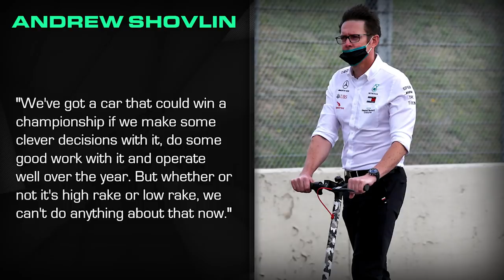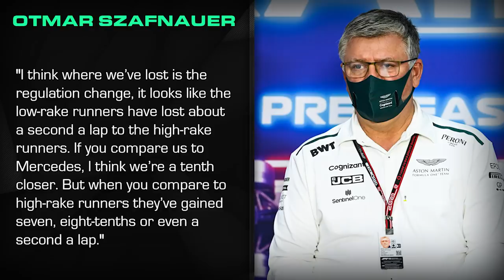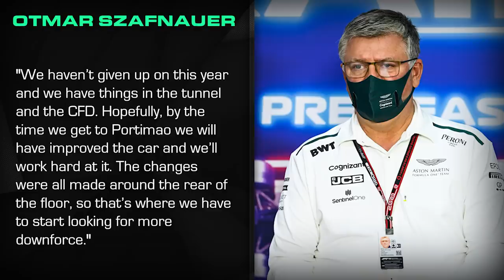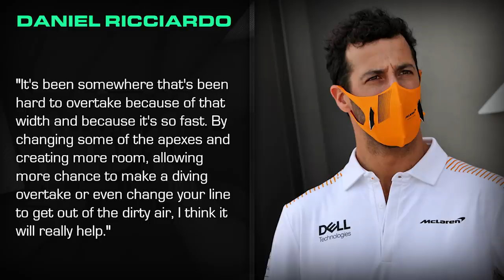No Going Back On Rake Philosophy For Mercedes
In this week’s F1 news round-up: Mercedes says there is no going back on its low rake concept without writing off 2021, Otmar Szafnauer believes Aston Martin could have lost up to a second a lap on its rivals and Australian Grand Prix bosses reveal Albert Park track changes. Plus, Frederic Vasseur thinks Alfa Romeo is back in the midfield, Red Bull plans updates for Imola and are we set to see Turkey and Sakhir return for 2021?

Channel Partners and Guests
Regular Guests

Most images are provided by XPB. All other photo/video content is sourced from teams’ media areas